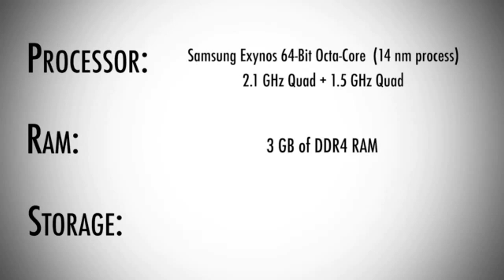Galaxy S6 Full Body Round Up With Spces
Last month Samsung released its next gen. Galaxy S6 and Galaxy S Edge smartphone check out its complete specs along some top features at above video...also